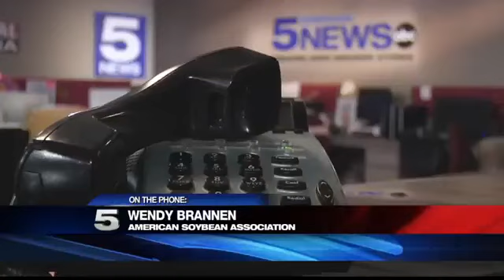Donna Grain Trader Concerned about Effects of New Tariff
The People’s Republic of China placed a 25 percent tariff on soybeans imported from the U.S. last week.